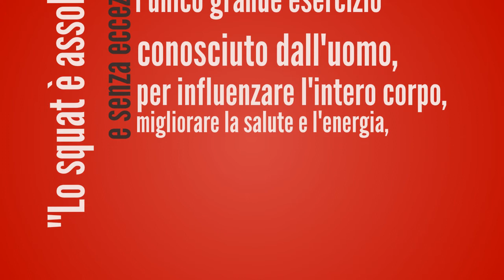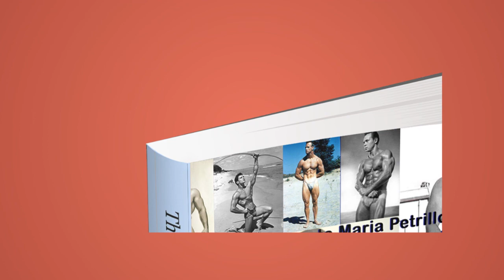Lo squat secondo Peary Rader